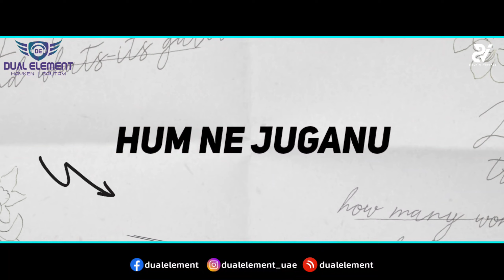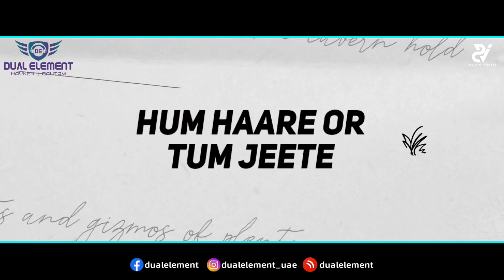7. Bol Kaffara - Sehar Gul Khan - Dual Element - Remix